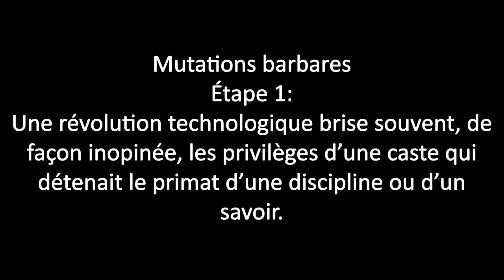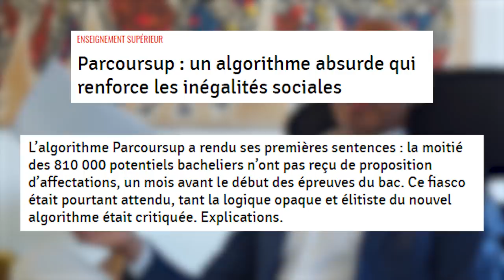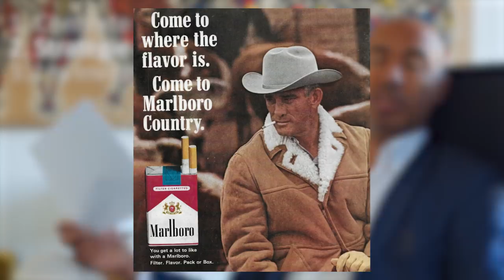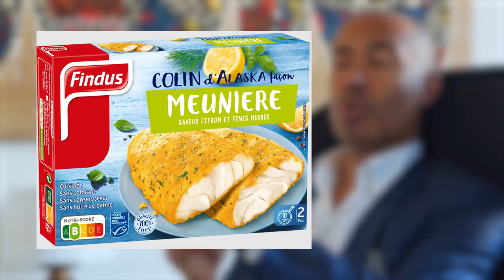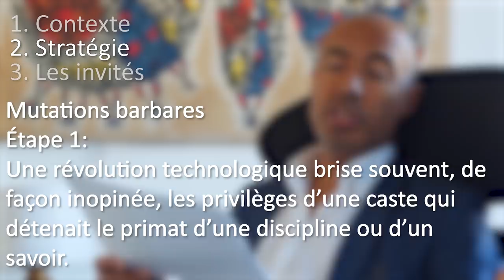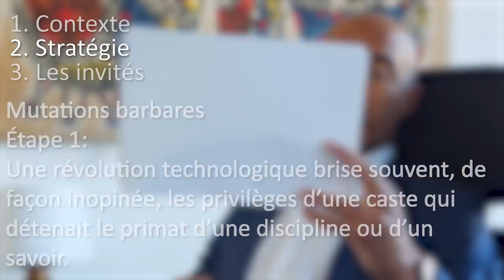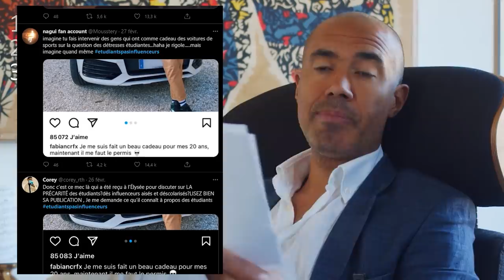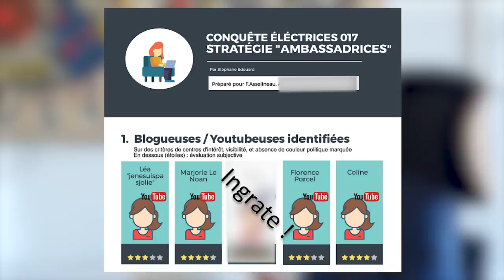"Influenceurs" à l'Élysée : excellente idée 🥇. D'ailleurs, c'est la mienne | 𝐒𝐭𝐞́𝐩𝐡𝐚𝐧𝐞 𝐄𝐝𝐨𝐮𝐚𝐫𝐝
Après @EmmaCakeCup et @TiboInShape, le gouvernement LREM parie désormais sur la dilection de la jeunesse pour les youtubeurs @fabiancr736, @SundyJules et @enzotaistoi pour préparer les présidentielles2022.

00:00 Intro - Définition du "Barbare" 🧔
00:52 Commencement
1:15 Instant pub... Kouzine !
2:03 Partagez vos stories, devenez célèbres 📽
2:47 Contexte
3:43 I) De quoi se plaignent les étudiants ?
5:25 II) Les influenceurs font irruption
6:24 III) Start-up nation ! 💸
7:20 STRATÉGIE ♟
7:36 I) Une clientèle insaisissable
8:10 II) Effet de halo. Efficace ?
10:06 III) Entre les mailles du CSA 🤫
11:20 L'historique de ces ambassadeurs 📖
14:10 Schiappa a chié dans la colle
16:14 Selfie communication
17:00 Plateau de Gabriel Attal - Invités
17:40 Les 3 Mousquetaires
18:47 Barrage à castors 🌯
19:07 Stéphane éligible mais...Racisme ?
19:50 Bide total 🚫
20:40 La Cour des Miracles, 3 étoiles
23:08 Étudiants mal représentés. Calculé ?
25:05 Olivier se fait mandaler
26:03 Flicage et CV numérique 👮‍♂️
27:52 Full Cycle Again
28:44 Surprise / Appel téléphonique ☎️
34:18 Techouva style 🔯
39:04 Anais checked ☕